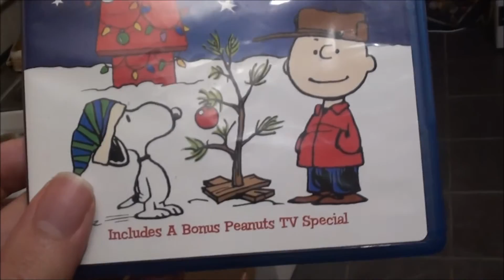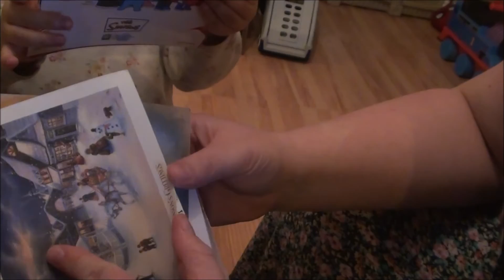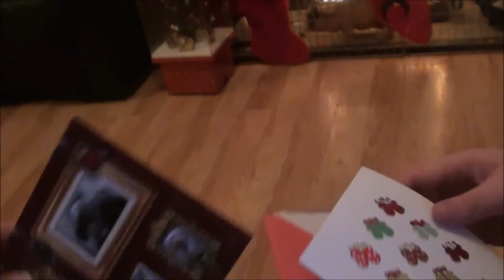Christmas Cards, Daily Vlog, December 09 2015, neencrochet